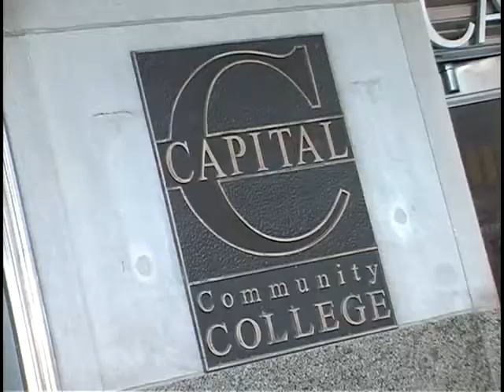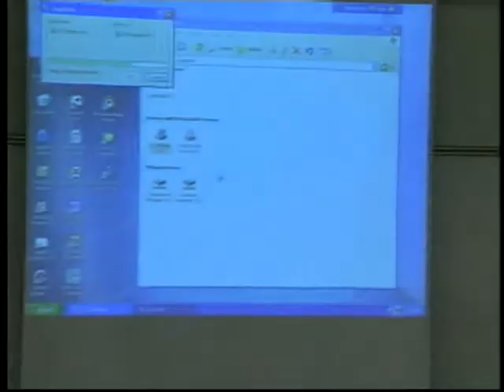Campus Tour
A brief look at the campus of Capital Community College in downtown Hartford, CT.